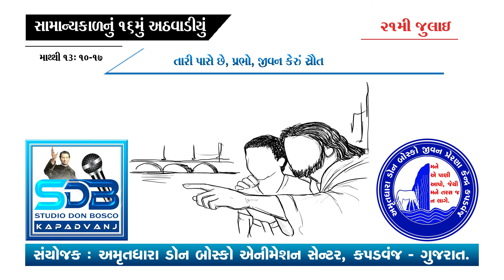21 મી જુલાઇ ૨૦૨૨ : ચિતનકણિકા: અમૃતધારા ડોન બોસ્કો જીવન પ્રેરણા કેન્દ્ર, કપડવંજ